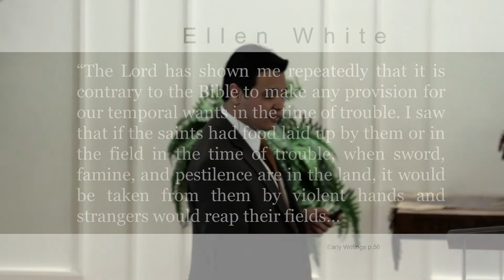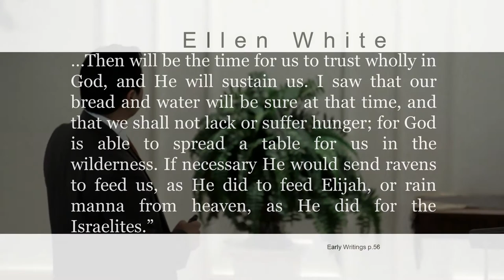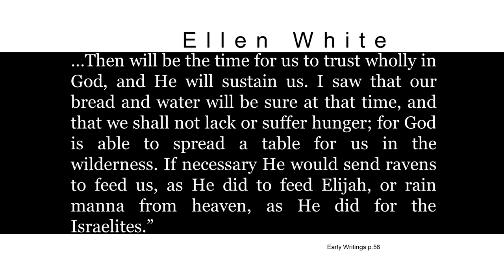10/3/2015 Pastor Charles - No Buy, No Sell, No Problem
Sermon Bible Texts: Revelation 13; Revelation 22:17; James 5:1-8; Genesis 3:24; Genesis 4:13, 14;
Genesis 12:1; Matthew 6:19